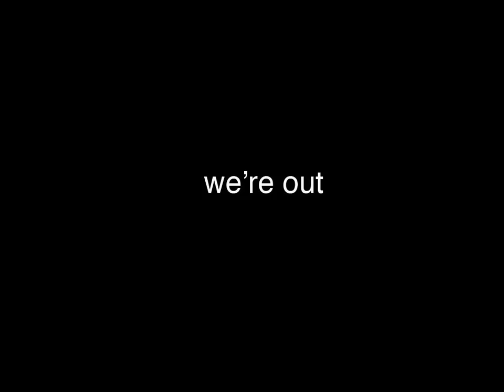Santa Fe Rodney Smith Slideshow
Photos by the students at the Santa Fe Photographic Workshop with master photographer Rodney Smith